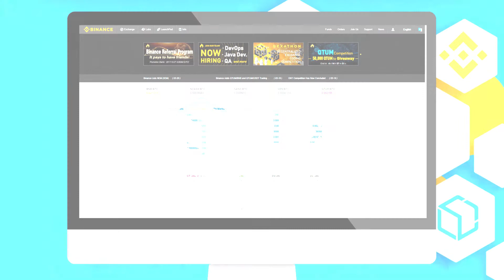How to sync your Binance account to Blox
With Blox, to sync Binance to track your assets is extremely easy. All you need to do is to have an account in Blox and... that's it!